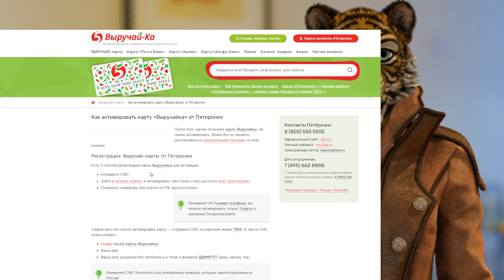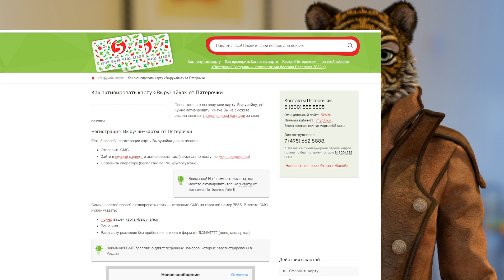как активировать карту пятерочка ОЧЕНЬ ЛЕГКО И БЫСТРО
✔️Посмотрев видео "как активировать карту пятерочка ОЧЕНЬ ЛЕГКО И БЫСТРО" до конца, у вас не останется вопросов.
🔎 Видео "как активировать карту пятерочка ОЧЕНЬ ЛЕГКО И БЫСТРО"